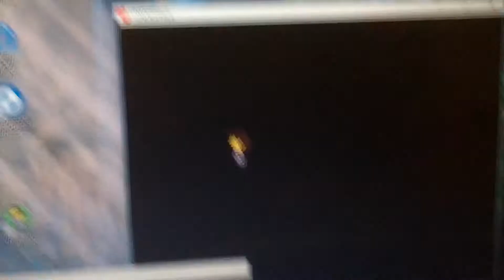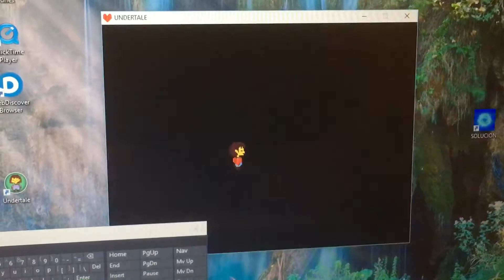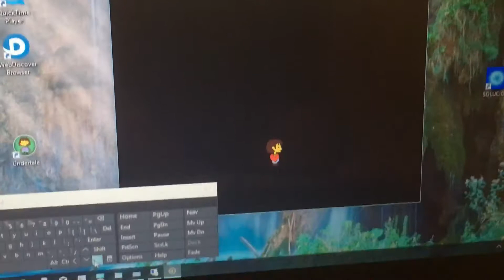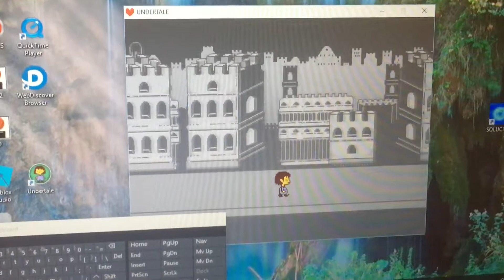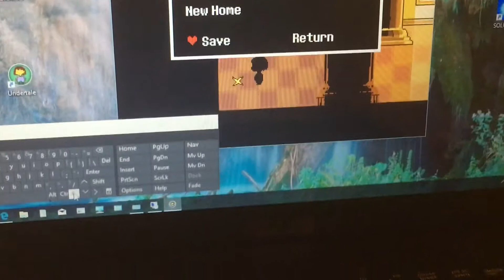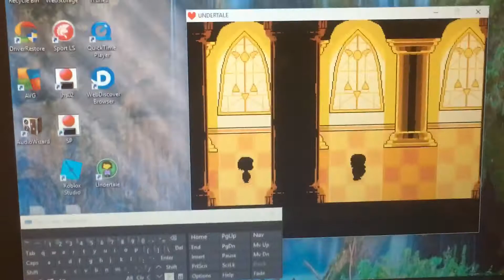Undertale / the story of Asriel and the human, chara / by zeldafan1022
Hey guys. This is the story of Asriel and chara , and it explains that every monster wants to kill you . And since I did pacifist, sans tells me that I never killed anyone.i like doing pacifist . Enjoy